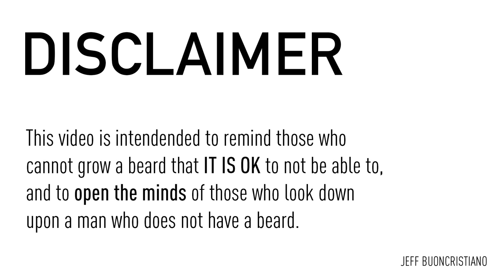10 Reasons To Not Have A Beard | Jeff Buoncristiano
You read it right - Jeff is coming at you with 10 reasons not to have a beard.

10) Maybe you don't need it. There are many ways to achieve your desired look, and it's entirely possible that you don't need a beard to reach it.

9) Regulations. Maybe you're military, maybe your religion dictates you not have a beard, or maybe your work environment mandates you stay completely shaven. In any case, sometimes it's out of your hands and that's ok.

8) Skip the trend. Beards are trending at the moment, and some people fight trends simply to set themselves apart.

7) Not wanting to be identified by it. It's cool if you feel like a beard might not be the calling card you want - everyone is different and you have to find your unique calling card.

6) Stigma. Similar to tattoos, some folks just don't like beards, period. If you decide to skip the stigma by skipping the beard, that's totally fine.

5) Doesn't fit your personality. Bearded guys are usually considered more masculine and dominant, and completely shaven guys are usually deemed more sociable and more agreeable.

4) Doesn't fit your style. Everyone is shooting for a different look, and you have to find the facial hair style (among other things) that work best for you.

3) You or your partner just don't dig it. They aren't for everyone, and it's possible that you - or your significant other - won't love your beard.

2) They take work. Face it guys, beards take maintenance. If it's not for you, skip it and don't bother with the extra care associated with facial hair.

1) Genetics. Your beard is determined by your genetics, and if it's just not happening for you, embrace what you have - or what you don't - and find just the right style for your genetic predisposition.